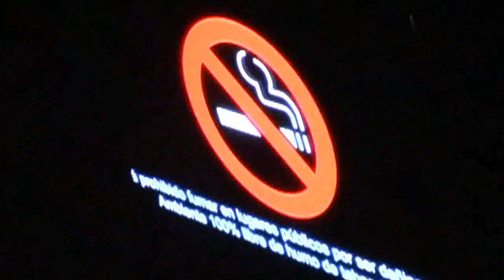EN JUERGA TV.com - Lo que se viene!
Lo que fue la juerga del 30/09